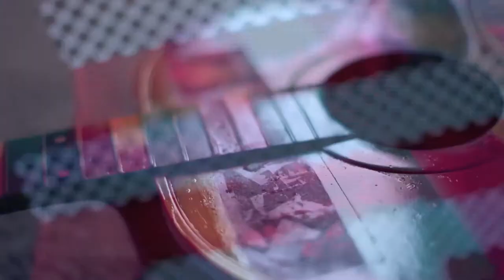Bob Marley Inspired Guitar by Urban Bay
Video Blog #2 - Adventures in Meaningful ART!!!